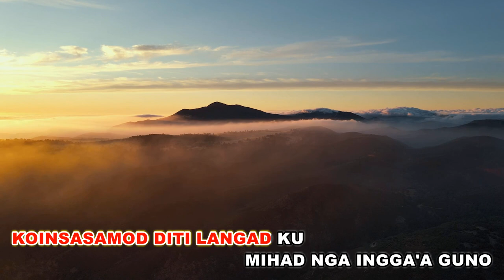Jos Ginsos Kolungguian KARAOKE original muzik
Original muzik tanpa vocal